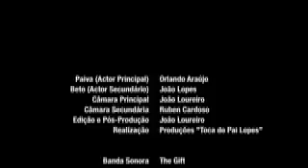Paiva, o encantador de cavalos.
Paiva é um drogado que nos vai mostrar o seu dia-a-dia. Os roubos, a fome, a dependência. Mais não digo, vejam!